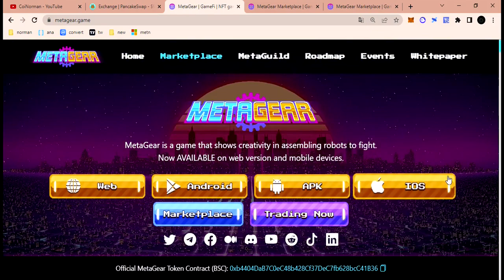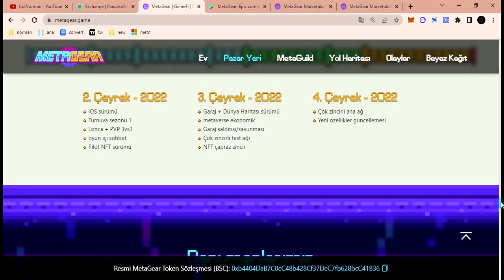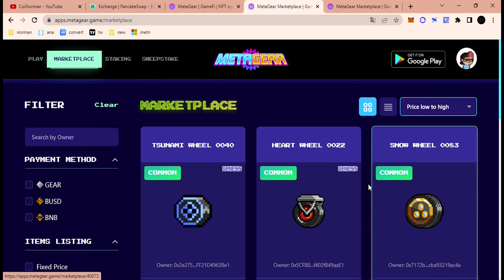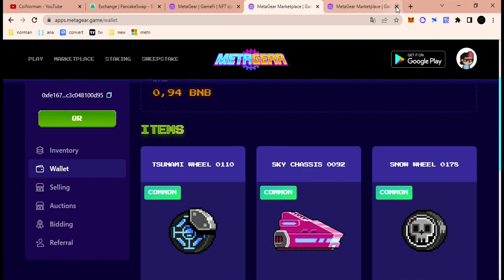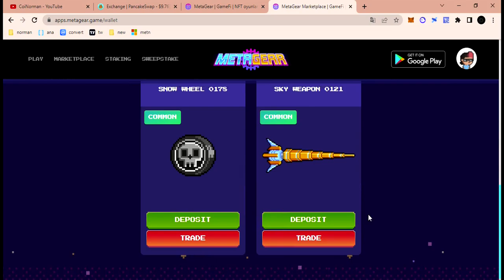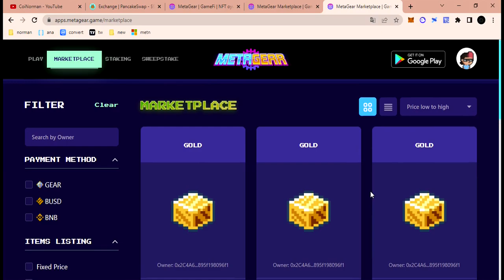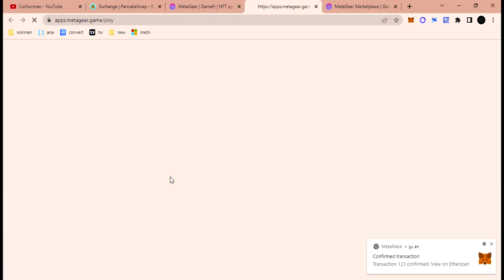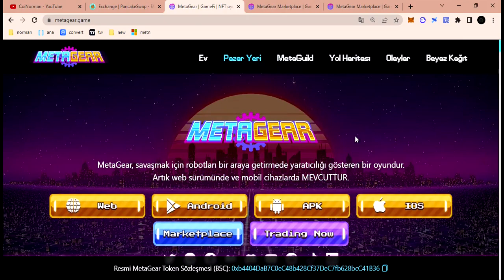METAGEAR.Android için oyun çıkış yaptı. 627k +toplam izleyici.Huobi ve PS listeli .(YTD)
Video tanıtım amaçlı çekilmişdir ve Yatırım tavsiyesi değildir (YTD)
I`m Crypto currency trader and hodler .I enjoy to share news about crypto world.
Ben bir kripto para trader i ve uzun vadeli yatırımcısıyım . Kripto Dünyası hakkında yeni bilgiler paylaşmak benim işim.

Telegram adresses : CoiNorman
                                       Coinorman1
                                          eCoinorman